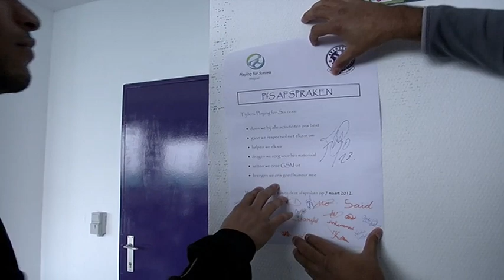Beerschot TV: Playing for Success met Funso Ojo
Beerschot TV ging een kijkje nemen in het leslokaal van Playing for Success in het Olympisch Stadion. De kinderen mochten er Funso Ojo interviewen, de peter van het project.